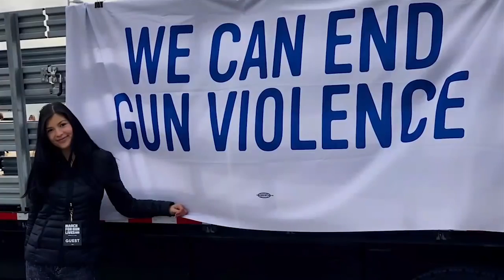Are You The Next Miss Teen USA?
Become the best version of you, be confidently beautiful.

Miss Teen USA 2018 is Hailey Colborn from Kansas.

Year: 2018